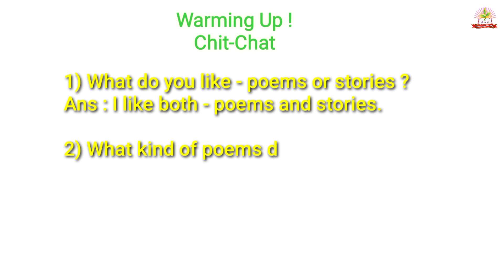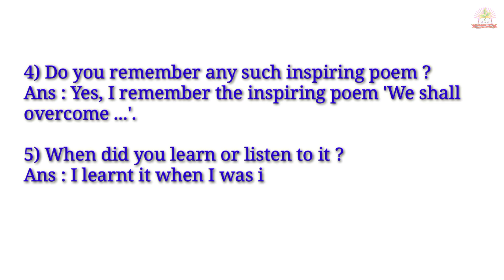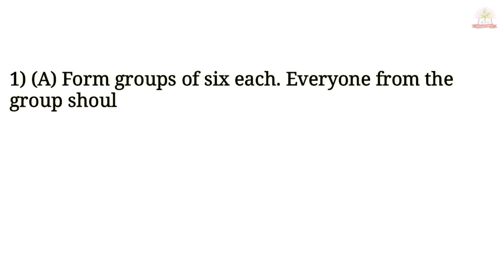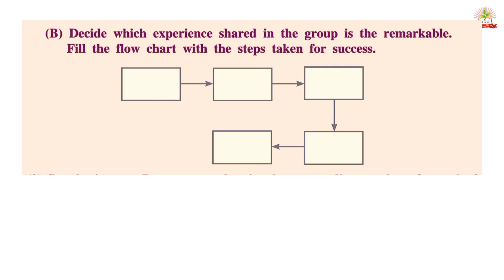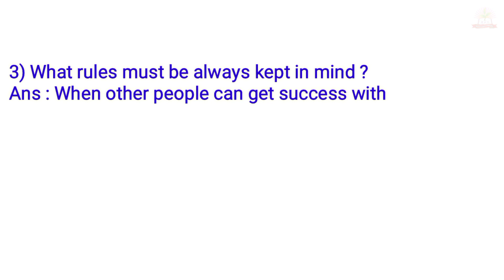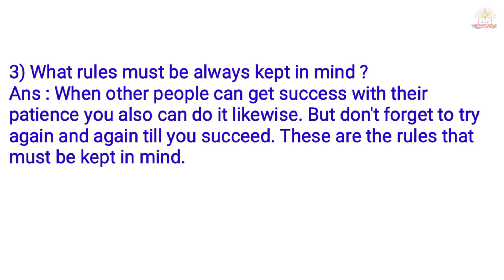2.1 Try Again warming up chit chat / 2.1 Try Again poem margin questions / 8th Std. English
In this video we are going to learn warming up, chit chat & margin question of the 8 Std. English poem Try again.